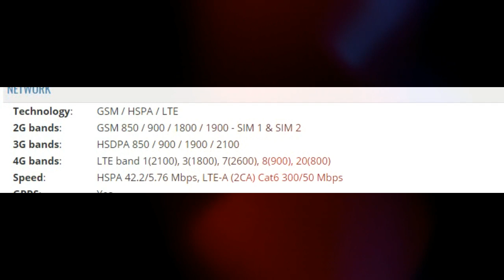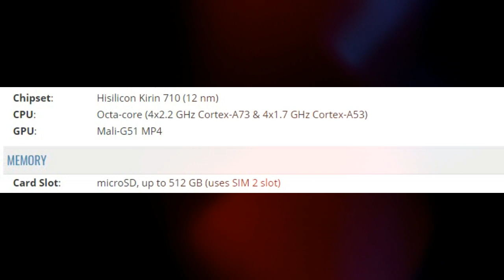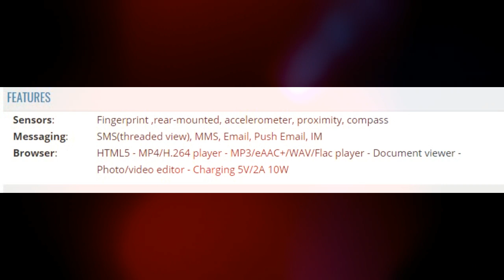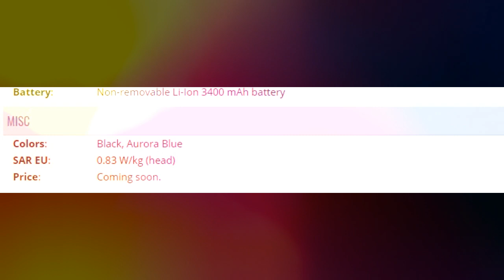Huawei P Smart phone (2019) (Chill all time)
Coming soon. Exp. release 2019, January
 6.21 inches, 94.7 cm2 (~83.1% screen-to-body ratio)
 64 GB, 3 GB RAM
 13 MP, f/2.2, PDAF 2 MP, depth sensor